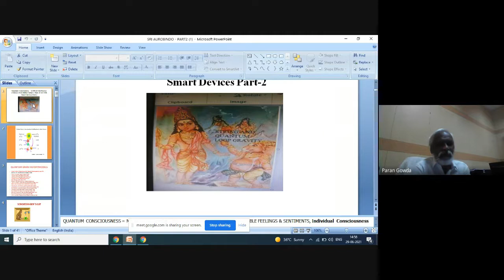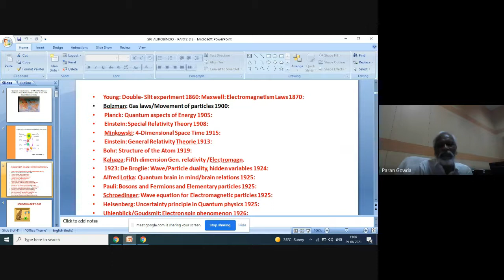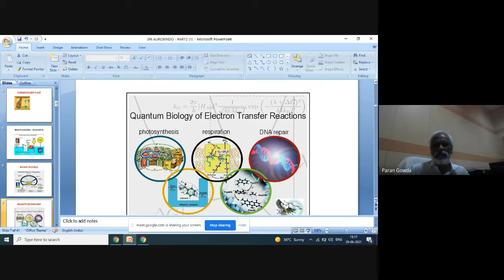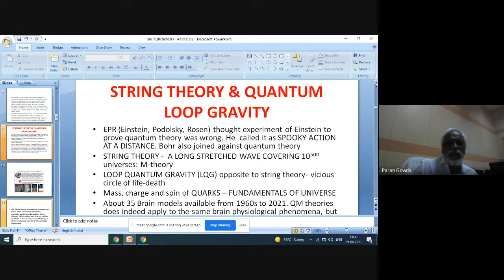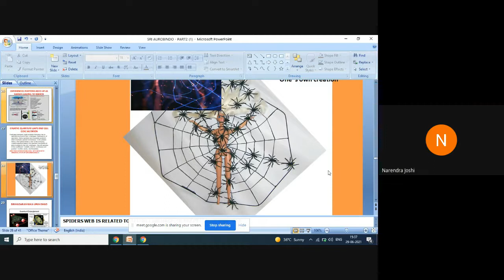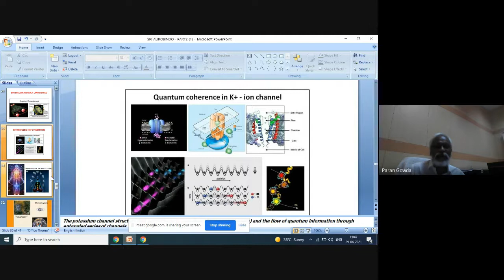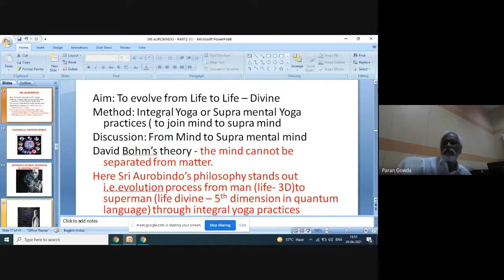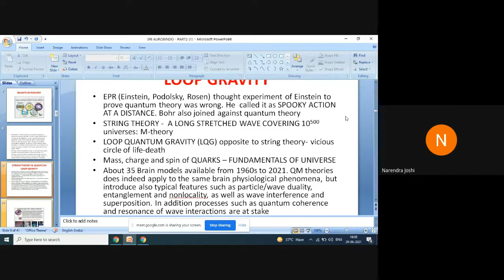Dr Paran Gowda, University of Patanjali : Quantum Physics, Consciousness, AI, Yoga & Indian culture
Consciousness Studies, modern Physics, Ancient Spiritual science of Yoga